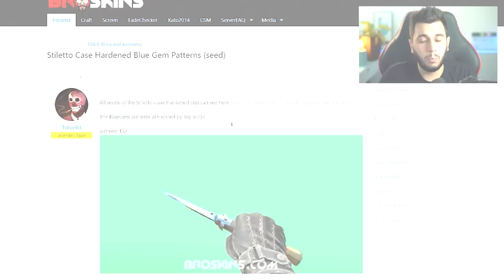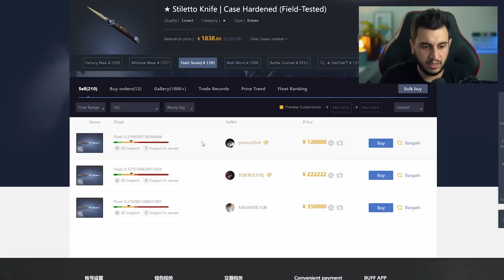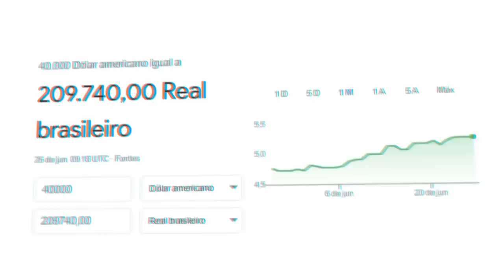de novo... BLUE GEM TOP #1 vendida por uma FRAÇÃO DO PREÇO!